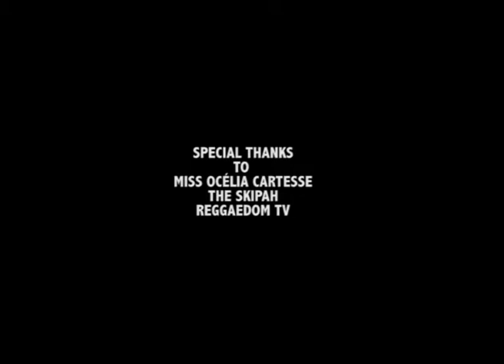REGGAEDOM TV PRESENTS DUB INC